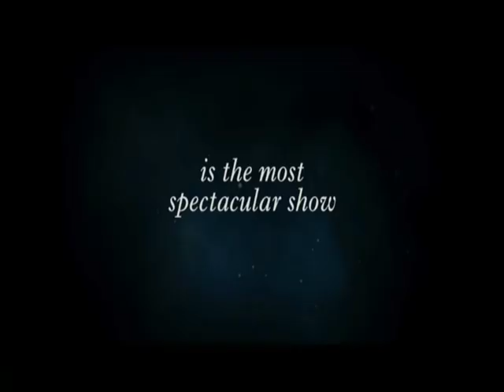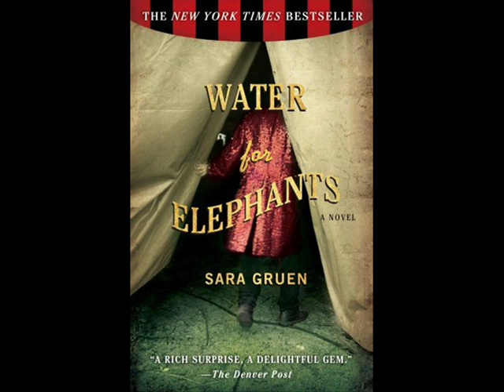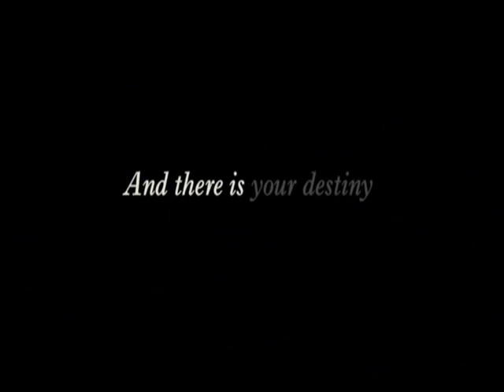James Newton Howard - WATER FOR ELEPHANTS (2011) - Soundtrack Suite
Based on the acclaimed number-one bestseller, WATER FOR ELEPHANTS presents an epic tale of forbidden love in a magical place filled with adventure, wonder and great danger. A veterinary student from the wrong side of the tracks, Jacob, meets and falls in love with Marlena, a star performer in a circus of a bygone era.  They discover beauty amidst the world of the Big Top, and come together through their compassion for a special elephant.  Against all odds -- including the wrath of Marlena's charismatic but dangerous husband August -- Jacob saves Marlena from an unhappy life and they find lifelong love.